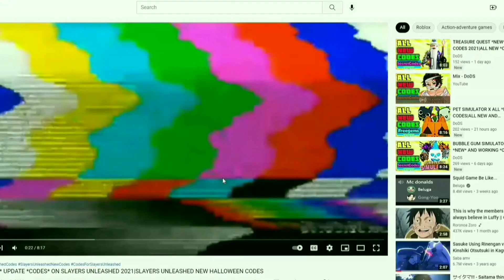ALL NEW *WEDNESDAY CODES* FOR SLAYERS UNLEASHED 2022|SLAYERS UNLEASHED *SECRET CODES* FOR MARCH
Tittle :ALL NEW *WEDNESDAY CODES* FOR  SLAYERS UNLEASHED 2022|SLAYERS UNLEASHED *SECRET CODES* FOR MARCH

Thursday : ?

Friday : ?

Hello everyone :)
in this video I'm going to show you all new and working codes on "Slayers unleashed" I hope the video help you.

Tittle : SLAYERS UNLEASHED *NEW* CODES 2021|NEW *CODES* FOR SLAYERS UNLEASHED

Tittle : SLAYERS UNLEASHED *NEW* CODES 2022|NEW *CODES* FOR SLAYERS UNLEASHED

CODES FOR SLAYERS UNLEASHED
NEW CODES FOR SLAYERS UNLEASHED
NEW CODES FOR SLAYERS UNLEASHED 2022
SLAYERS UNLEASHED CODES